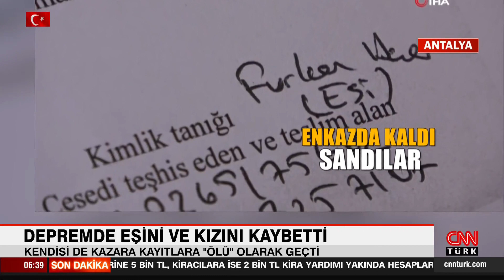Furkan Uçar: "Ölmediğimi ispatlamaya çalışıyorum"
Furkan Uçar, depremde hem eşini hem de kızını kaybetti. İkisini de gözyaşlarıyla toprağa verdi. Ardından da yasal işlemler için e-Devlet'e girdi ama kayıtlara göre o da ölüydü. Depremin vurduğu acılı eş, şimdi günlerdir yaşadığını ispat etmeye çalışıyor.